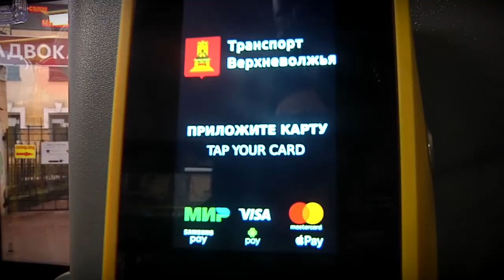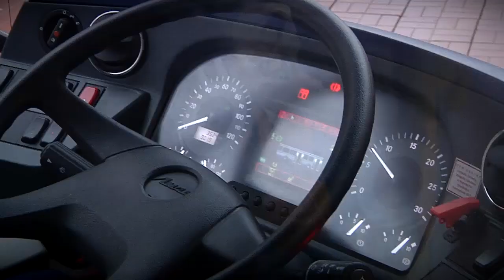С начала февраля в Твери и Калининском районе начнет свою работу новая транспортная система